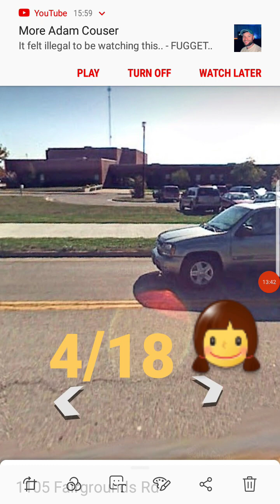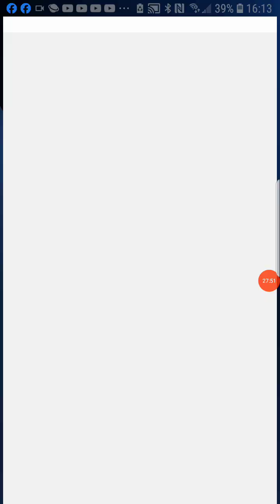Lawson (my kindergarten years )review.